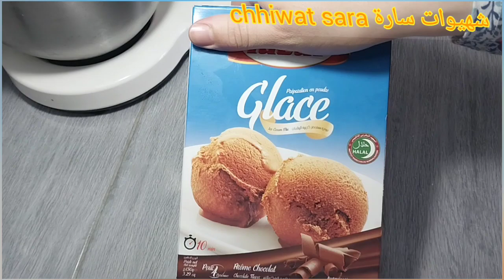كلاص شكولاته بطريقة ساهلة فرحي به وليدتك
كلاص _شكولاته#